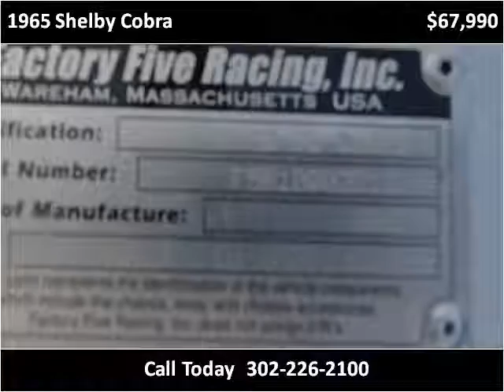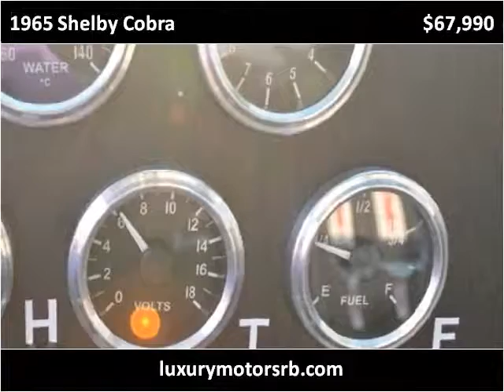1965 Shelby Cobra Used Cars Rehoboth Beach DE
This 1965 Shelby Cobra is available from Luxury Motors of Rehoboth Beach.